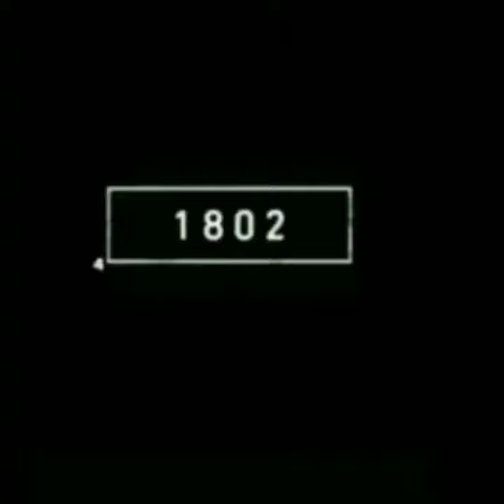2022 bison and then bison short video